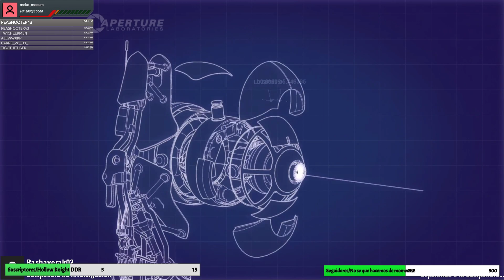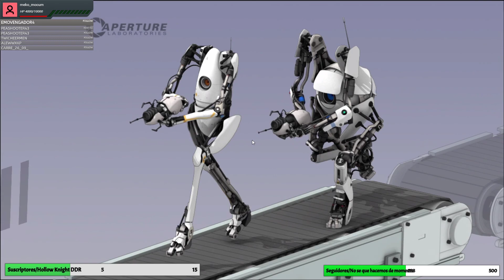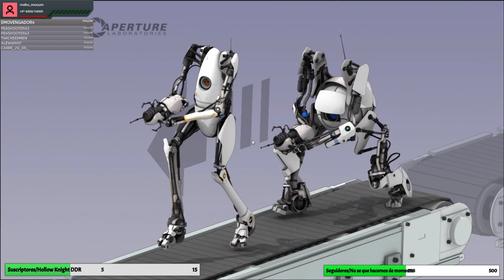[ PORTAL 2 COOPERATIVO ] - 2 Traiciones Indiscriminadas